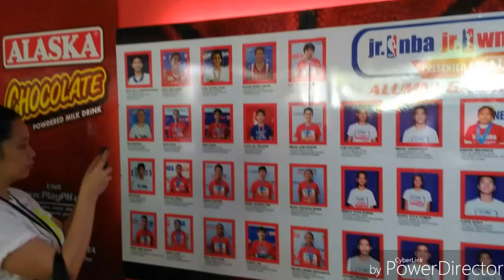Jr. NBA and Jr. WNBA Regional Selection Camp (Manila) 2016 Presented by Alaska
Over 1114 young boys and girls, are made their way to make their dreams come true. As Jr. NBA and Jr. WNBA open their doors to look for the newest batch of All-Star players. Here are the insights on what happened during the Manila Camp of Jr. NBA and Jr. WBA presented by Alaska.

Video Edited by Power Director
Music: This Is Living by Hillsong Young and Free feat. Lecrae